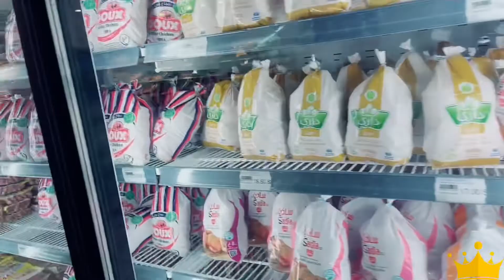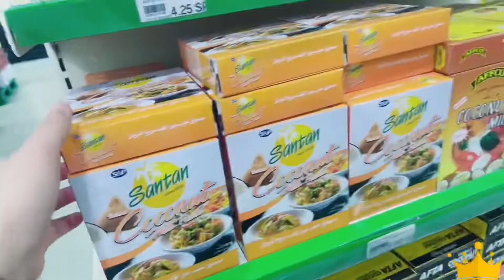COMPLETE GROCERY PRODUCTS ITEMS (PINOY SUPERMARKET BATHA)food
RIYADH PINOY SUPERMARKET GROCERY SHOPPING IDEAS IN BATHA RIYADH CITY the right kind of stores and looking for healthier foods can be a wonderful adventure to healthy lifestyle.

Categories you may want to consider for you perfect master supermarket shopping list could be:
Meat & Fish.
Dairy.
Vegetables and fruit.
Freezer.
Bread & bread spreads.
Dried Goods.
Snacks.
Care Products.

That’s it Guys… I hope you enjoy this video.